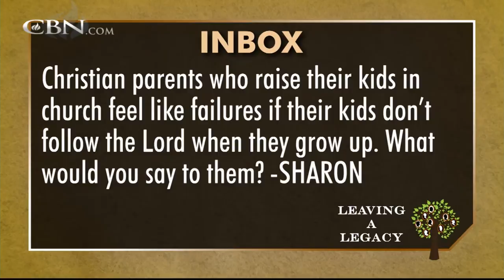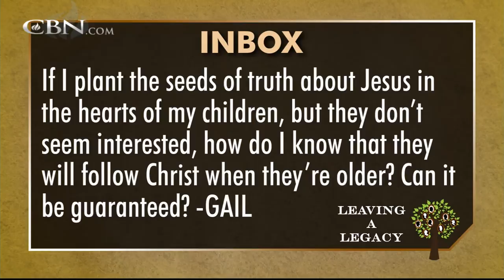Pastor Rich Wilkerson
Pastor Rich Wilkerson takes viewer questions with host Terry Meeuwsen.